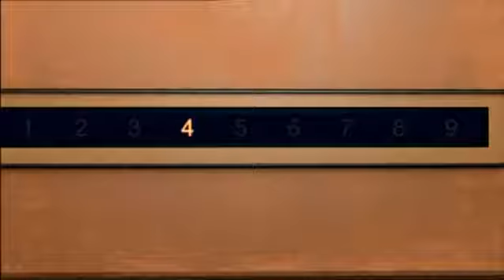Bernard Bear - The Lifting Elevator